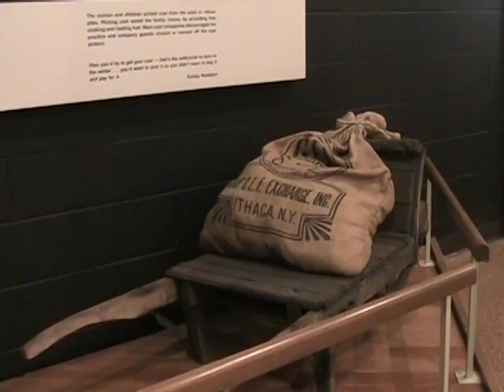Who are the breaker boys?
Site Administrator at Eckley Miners' Village, Bode Morin PhD, educates you on the history of the breaker boys.